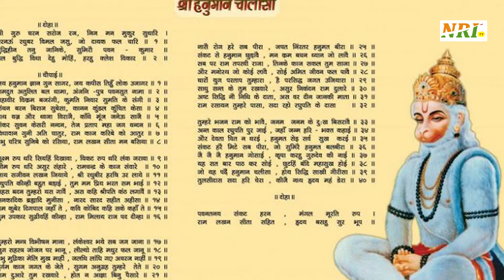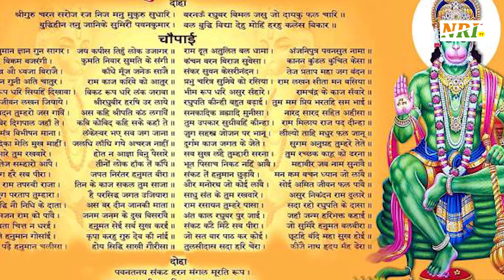హనుమాన్ చాలీసానూ పఠిస్తే ఆంజనేయుడు తప్పకుండా కనిపిస్తాడు.! | HANUMAN CHALISA | NRI TV